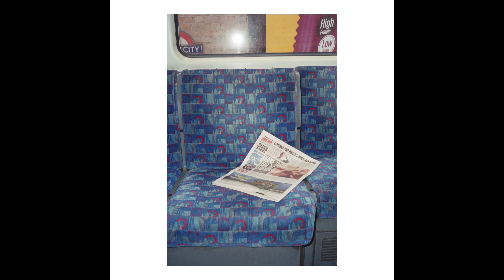My first three rolls of film on the Pentax 17 ￼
Welcome back, everyone! Thank you so much for the amazing support and for watching my first impressions video of the Pentax 17 film camera. I'm thrilled with the camera's performance and the stunning results from my first three rolls of film. In this video, I'll be sharing those images with you all. A warm welcome to all the new subscribers—hello and thanks for joining the channel!